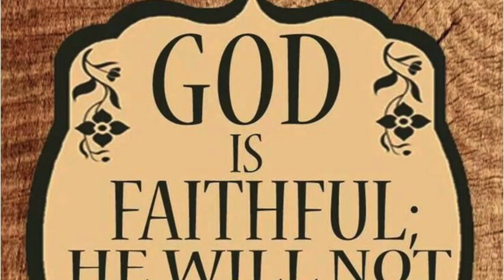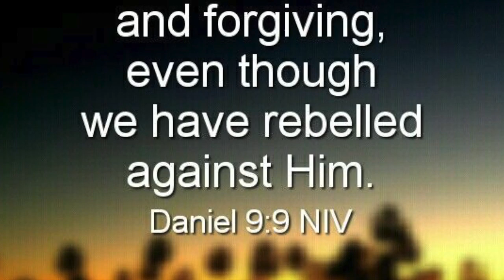Nammakamaina naa prabhu #7 (lyrics)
Psalms33 is a channel which Strives to produce Melodic Gospel songs ( Telugu Hindi & English) to uplift LORD`S name.
Here is our SEVENTH  song that we made by Gods Grace and for His Glory.
We are planning to release new cover song every Thursday or Sunday.For more updates or song requests you can checkout